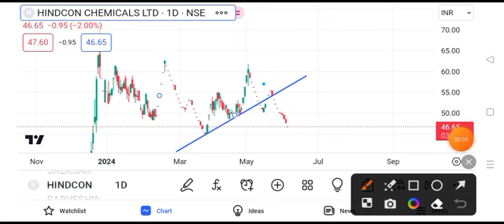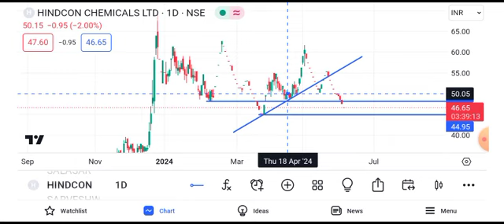hindcon chemicals share latest news || hindcon chemicals share latest news today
hindcon chemical share news toda,
hindcon chemicals share latest news,
hindcon chemicals share,
chemical share latest news,
chemical sector stocks latest news,
aci share latest news,
bepl share news today,
bepl share news latest,
iol chemical share latest news,
chemical share news,
hindcon chemicals share latest news today,
sumi chemical share latest news,
chemical sector stock analysis,
diamines and chemicals ltd latest news,
hindcon chemicals share analysis